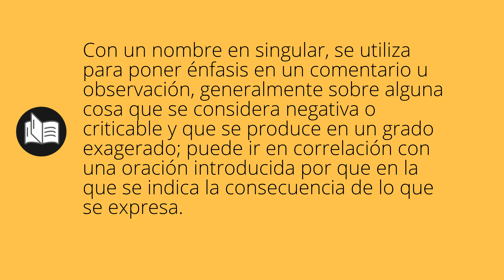Que significa CADA • cada SIGNIFICADO • cada DEFINICIÓN • Que es CADA • Significado de CADA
Que significa cada en español. Cual es el significado y definicion de cada. que es cada. cada definiicon en español. Todos los significados y definiciones del diccionario español.

Diccionario de la RAE (Kindle):
Diccionario de la RAE (Tapa dura):
Diccionario de primaria VOX:
Diccionario Esencial de la Lengua Española:
Diccionario Cambridge Español - Inglés: